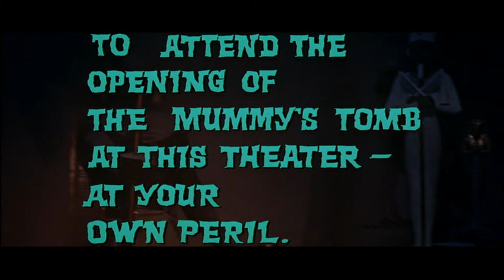The Curse of the Mummy's Tomb (1964) ORIGINAL TRAILER [HD 1080p]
The original trailer in high definition of The Curse of the Mummy's Tomb directed by Michael Carreras and starringTerence Morgan, Ronald Howard, Fred Clark.